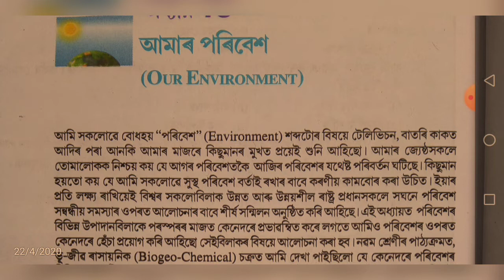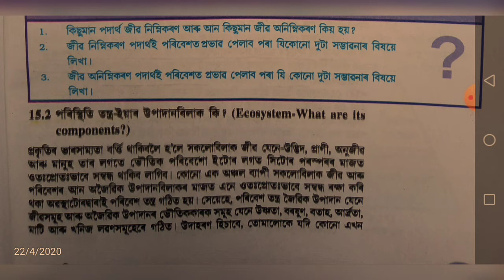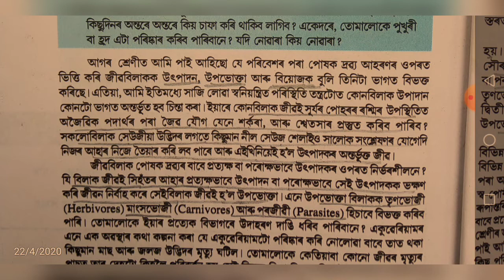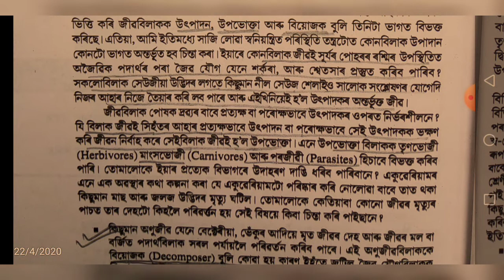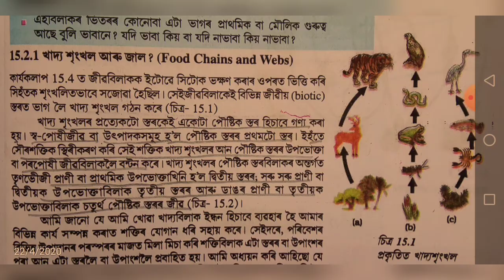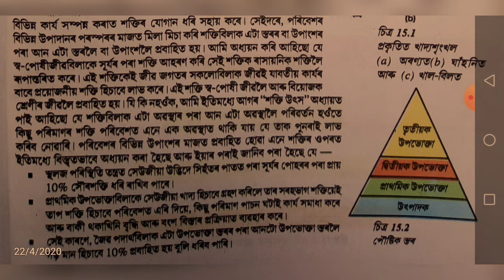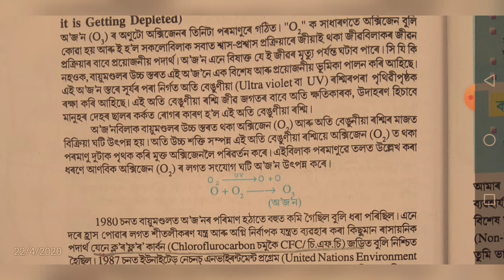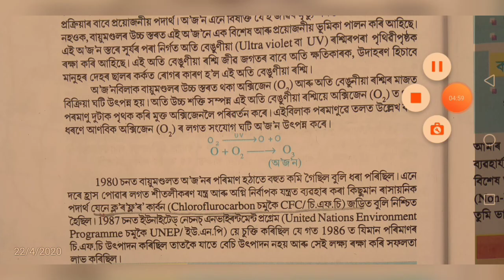আমাৰ পৰিবেশ । Our Environment.class 10 science assamese medium.Common question for HSLC.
আমাৰ পৰিবেশ । Our Environment
দশম শ্ৰেণীৰ বিজ্ঞান
অধ্যায় ১৫

খাদ্য শৃংখল, বিয়োজক, অজন স্তৰ আৰু অৱক্ষয়।